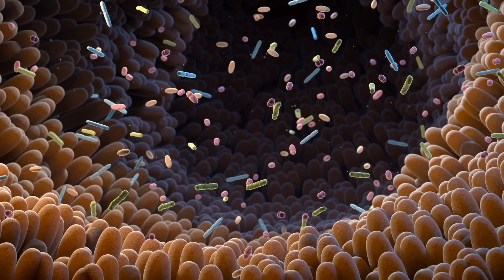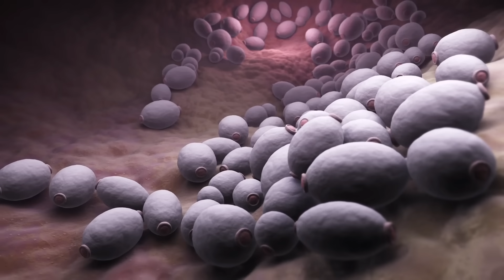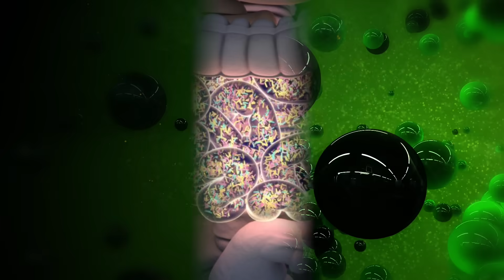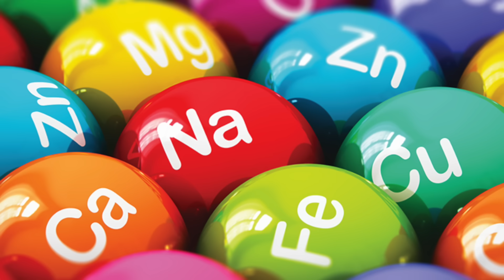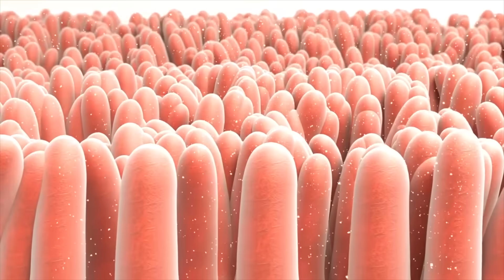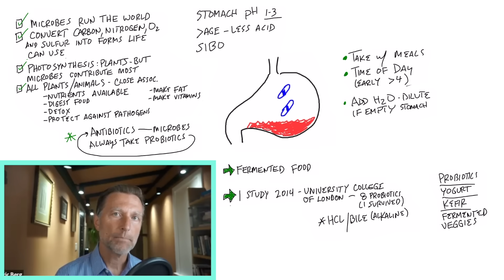Maximizing Gut Health: Optimal Timing for Probiotic Intake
Download my FREE List of Top 25 Supplements That Really Work

Find out the best ways to help probiotics survive the stomach!

0:00 Introduction: Probiotics explained
0:15 Understanding microbes
1:05 Benefits of healthy microbes
2:13 Are microbes killed by stomach acid?
3:57 How to help probiotics survive
6:30 Learn more about SIBO!

Today I want to answer some important questions about probiotics.

Probiotics are microbes. Microbes are a crucial part of our world. They convert carbon, nitrogen, oxygen, and sulfur into forms that living things can use.

We have ten times more microbes living on and inside our bodies than we have cells.

Microbes have many functions and help us in various ways, including:
 • Helping to make nutrients available
 • Providing immune protection
 • Protecting against pathogens
 • Supporting detoxification
 • Improving digestion
 • Helping to make vitamins

Strong hydrochloric acid in the stomach can kill a good portion of microbes. Bile salts also affect the microbiome. But, some microbes are resilient and can even live without oxygen.

How to support the survival of probiotics in the stomach:
1. Take a probiotic supplement or consume probiotic foods at the end of your meal
2. Consume probiotics earlier in the day
3. If fasting, drink more water with your probiotics
4. Don’t take probiotics with lemon water or apple cider vinegar water
5. Consume raw plants grown in soil